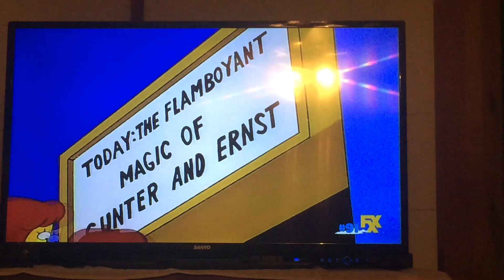The Simpsons - Gunter & Ernst & the White Tiger Anastasia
Taken from "The Simpsons" Season 5, Episode 10: $pringfield (or How I Learned to Stop Worrying and Love Legalized Gambling)